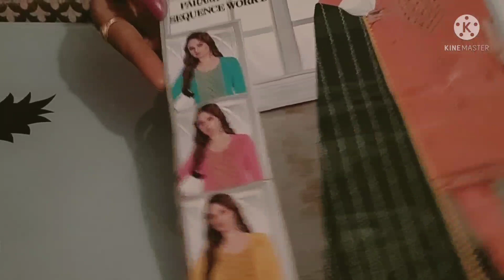kuch hutke suit saste order no 8168129160(19/12/2021)